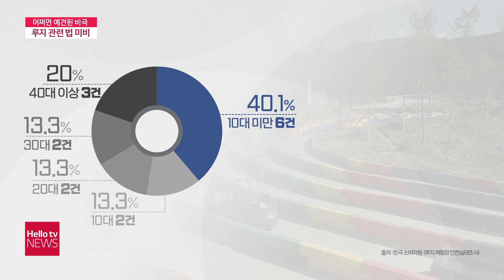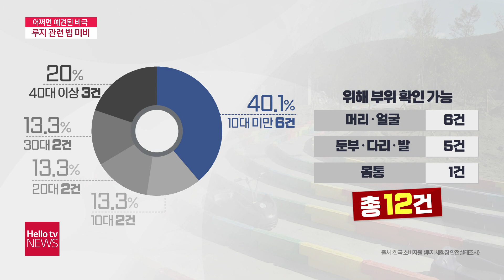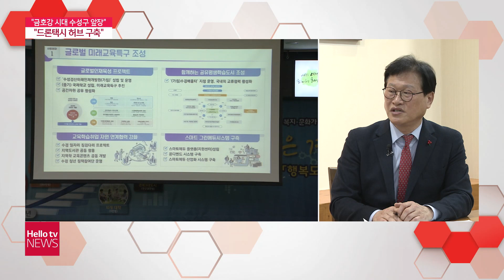헬로TV뉴스 대구경북 1월 20일(목) 22년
1. 언제든 일어날 수 있는 사고?···루지 관련 법 미비
2. '금호강 시대, 수성구가 앞장'